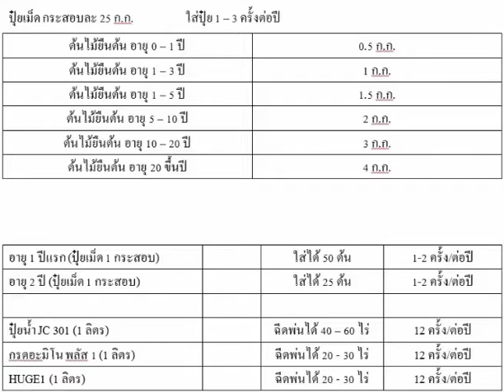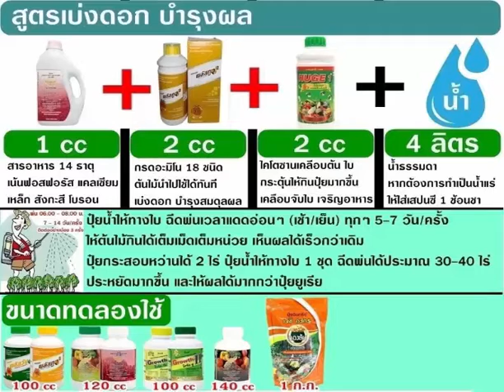อัตราการใส่ปุ๋ยเม็ด ปุ๋ยน้ำ Join&Coin ในต้นไม้ต่างๆ // สนใจซื้อ คลิก: BurinOnline.org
อัตราการใส่ปุ๋ย Join&Coin ในต้นไม้ต่างๆ
ปุ๋ย Join&Coin เป็นปุ๋ยที่มีสารอาหารครบ 14 ชนิดที่ต้นไม้ต้องการ
จึงเป็นปุ๋ยที่สูตรเดียวใส่ได้กับต้นไม้ทุกประเภท ทุกช่วง และทุกอายุ
แตกต่างเพียงจำนวนการใส่ อัตราการฉีดพ่น